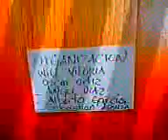aji picante 2008-luis olavarrieta